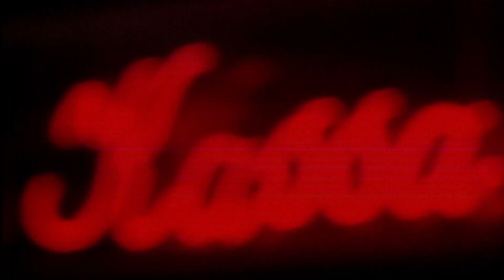Verboden volksroulette | ANDERE TIJDEN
Nu online gokken is toegestaan, kan werkelijk iedereen eraan beginnen. Nederlandse goksites bombarderen ons met hun reclames, moet de politiek nu ingrijpen? 40 jaar geleden trad de overheid op tegen de concurrent van het staatscasino: Golden Ten. Bekijk in deze video hoe de populaire volksroulette werd verboden.